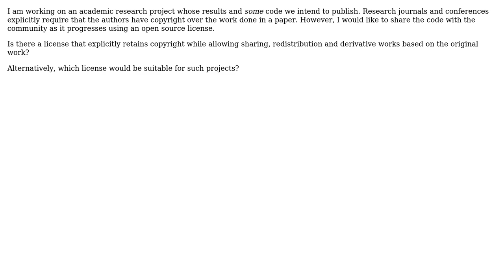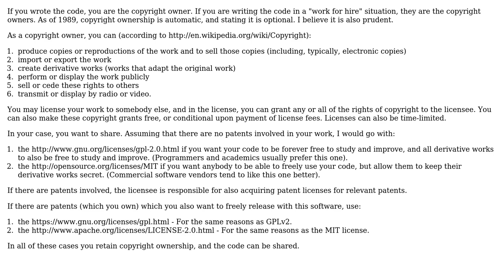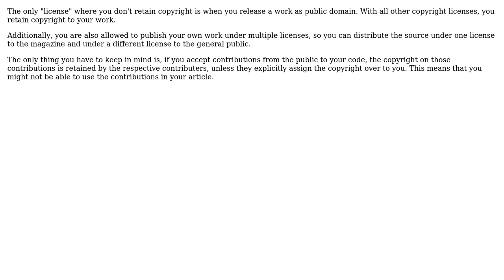Which license retains copyright while allowing work to be shared and derived from?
Software Engineering: Which license retains copyright while allowing work to be shared and derived from?

With thanks & praise to God, and with thanks to the many people who have made this project possible! | Content (except music & images) licensed under CC BY-SA | Music | Images & others | With thanks to user Jay Godse user Bart van Ingen Schenau user asheeshr and the Stack Exchange Network Trademarks are property of their respective owners. You are responsible for your own actions.